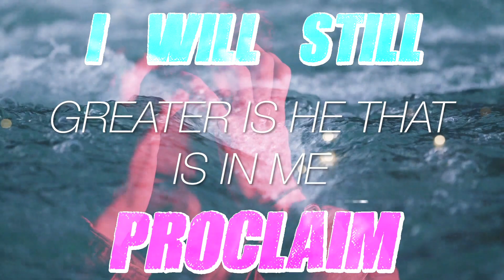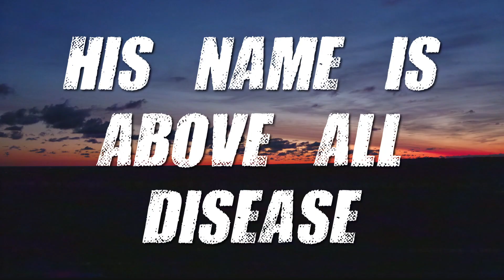Fight Week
Welcome to FightWeek
Greater is He that is in me, than he that is in the world! 1 John 4:4
Our Victory in Jesus is secure, yet we are to daily persevere in our faith and grow in Christ. There is no obstacle, difficulty, or pandemic that is too hard for us to endure with the power of Christ!